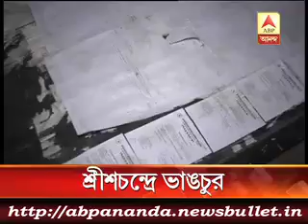3 মিনিটে এই মুহুর্তের বড় খবর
Suspended tmc mp Kunal Ghosh fears arrest on sardha issue. He alleges a number of high profile people enjoying favour from sardha owner are now being treated like gods, He demands cbi probe into the episode.